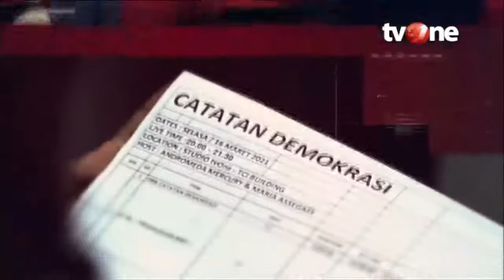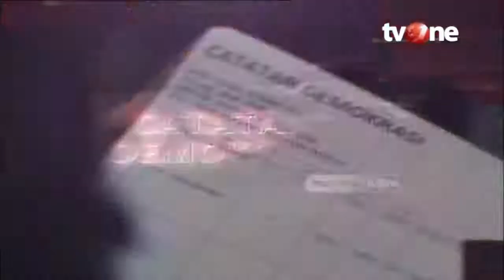Catatan Demokrasi tvOne_Gaya Komunikasi Pejabat | Dipersembahkan oleh Sarung BHS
Aksi dan gaya komunikasi para pejabat negeri tuai beragam rekasi dari publik. Mulai dari kontroversi, pencitraan, hingga laporan ke pihak berwajib karena disebut ujaran kebencian dan melanggar UU ITE.

Saksikan Catatan Demokrasi malam ini, jam 20.00 WIB hanya di tvOne.